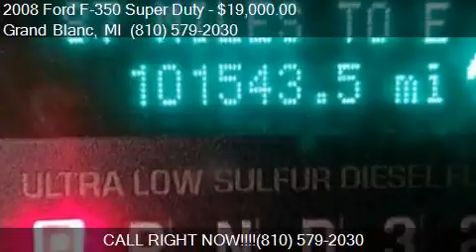2008 Ford F-350 Super Duty XL for sale in Grand Blanc, MI 48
This 2008 Ford F-350 Super Duty XL is for sale in Grand Blanc, MI 48439 at Lasco of Grand Blanc.

Engine: 6.4L V8
Transmission: Automatic 5-Speed
Color: Red
Mileage: 101542
Contact Lasco of Grand Blanc 5470 Ali Dr Grand Blanc, MI 48439 to test drive this 2008 Ford F-350 Super Duty XL today.